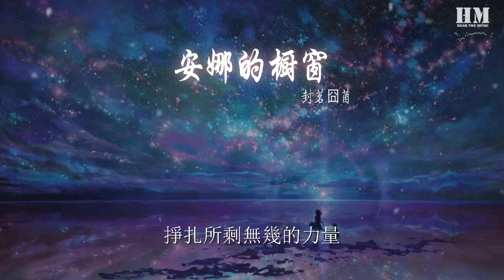封茗囧菌 - 安娜的櫥窗『傳說黑夜十二點魔法』【動態歌詞Lyrics】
安娜的櫥窗

00:00  作詞 : 著小生（半木生）
00:00  作曲 : 著小生（半木生）
00:01 作曲 : 著小生（半木生）
00:04 作詞 : 著小生（半木生）
00:20 馬車在奔跑 面具拉扯嘴角
00:23 月色拉開無人篇章
00:25 高傲籠中鳥 囚禁舞臺中央
00:28 如同馬戲開場
00:30 神 賜予她金色長髮
00:32 卻 無人走近觸碰它
00:35 與衆不同高貴模樣
00:37 吸引目光
00:40 傳說黑夜十二點魔法
00:42 能聽見人偶說話
00:45 她們祈禱善意的願望
00:47 顫抖着殘肢軀架
00:49 禁錮冰冷無心的鐐銬
00:52 被吞噬溫暖心臟
00:54 僅剩一隅無助在求饒
00:56 貪婪僅剩擁抱
00:59 灼熱的思緒膨脹 翻涌迷惘填充幻想
01:04 偏執也蠶食孤傲 軀殼尋找遺失心跳
01:09 妄想掙扎於囚牢 黑夜籠罩這座冰窖
01:14 消磨光陰與希望 帶着微笑
01:30 馬車在奔跑 面具拉扯嘴角
01:33 月色拉開無人篇章
01:36 高傲籠中鳥 囚禁舞臺中央
01:38 如同馬戲開場
01:40 神 賜予她耀眼光芒
01:42 無人察覺神情哀傷
01:45 雙手交疊握在冰冷
01:47 潔白洋裝
01:50 傳說黑夜十二點魔法
01:52 能聽見人偶說話
01:55 她們並未抱怨着傷疤
01:57 只渴望痊癒結痂
02:00 掙扎所剩無幾的力量
02:02 嘶啞嗚咽中退場
02:04 是否記得牀邊的娃娃
02:07 現在流浪何方
02:10 夜色沾染黑暗魔法呼喚甦醒的娃娃
02:14 來最後跳一支悲傷優雅舞蹈就散場
02:19 別再固執等待迷惘消磨時光和希望
02:23 安睡吧回到過去 夢中有家
02:40 傳說黑夜十二點魔法
02:43 能聽見人偶說話
02:46 她們並未抱怨着傷疤
02:48 只渴望痊癒結痂
02:50 掙扎所剩無幾的力量
02:53 嘶啞嗚咽中退場
02:55 是否記得牀邊的娃娃
02:57 現在流浪何方
03:00 夜色沾染黑暗魔法呼喚甦醒的娃娃
03:05 來最後跳一支悲傷優雅舞蹈就散場
03:10 別再固執等待迷惘消磨時光和希望
03:15 安睡吧回到過去 夢中有家